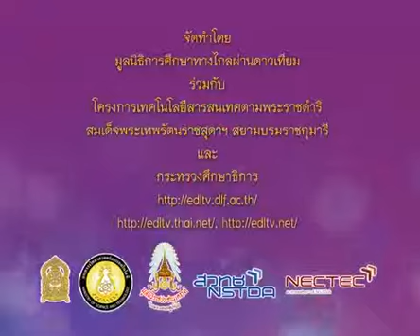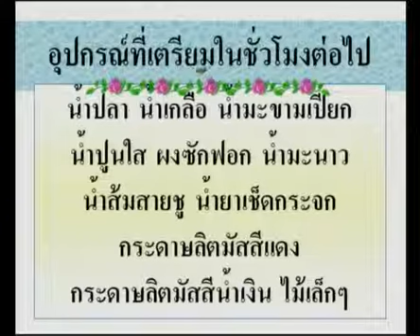216+scip6+dltv54p+550215+C+กิจกรรม เขียนแผนผังความคิดจำแนกประเภทสารที่ใช้ในชีวิตประจำวัน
216+scip6+dltv54p+550215+C+กิจกรรม เขียนแผนผังความคิดจำแนกประเภทสารที่ใช้ในชีวิตประจำวัน.mp4
 10.4 การจำแนกสารที่ใช้ในชีวิตประจำวัน  มี  1  คาบ  +10.สารในชีวิตประจำวัน
 คาบที่  1/1  สอนวันที่   15  กุมภาพันธ์  2555      คลิปที่  3/3

สไลด์ การจำแนกสารที่ใช้ในชีวิตประจำวัน
สไลด์ การจำแนกสารที่ใช้ในชีวิตประจำวัน(1หน้า)
สไลด์ การจำแนกสารที่ใช้ในชีวิตประจำวัน(4หน้า)

2 in the blank searching type "ประชุม แรงกสิกรณ์" or prachoom rangkasikorn
3 click left on the name "ประชุม แรงกสิกรณ์" or prachoom rangkasikorn
4 click on playlist ,choose playlist that you want to know and playload
6. If you see that there are useful, please share continute,sir.

1 เปิดเว็บ youtube.com
2 ที่ช่องค้นหาพิมพ์ ประชุม แรงกสิกรณ์ หรือ prachoom rangkasikorn
3 คลิกซ้ายบน  ประชุม แรงกสิกรณ์ หรือ prachoom rangkasikorn
4 ออบชั่น เพลย์ลิสต์ เลือกเพลย์ลิสต์ที่ท่านสนใจ และเพลย์โหลด
5 ขอบคุณที่ติดตามชมและให้ข้อติชม มีความสุขกับการเรียนรู้กันทั้ง บ้าน วัด โรงเรียน
6 ถ้าเห็นว่ามีประโยชน์ กรุณาแชร์ต่อไปครับ

kkkk